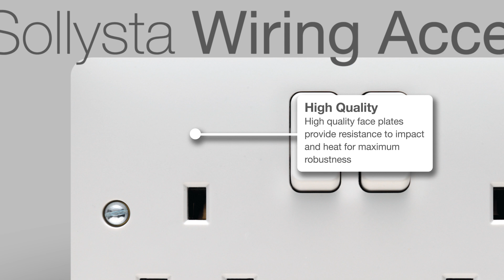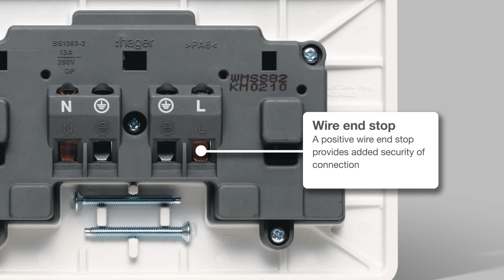Sollysta - Features & Benefits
If you would like more information on any of our products, or to download any of our brochures and catalogues please

Sollysta has common features across all ranges; unique neutral loop terminal, shallow depth, moulded cable lead ins, captive and backed off terminal screws, wire end stops, in line terminals and a three pin shutter mechanism on the sockets for additional safety.

The range covers flat plate and raised plate in polished steel, brushed steel, polished brass, and black nickel with insert colour options of white or black for the most discerning room designers and architects.

This video will run you through the features and benefits of our sollysta wiring accessories range.